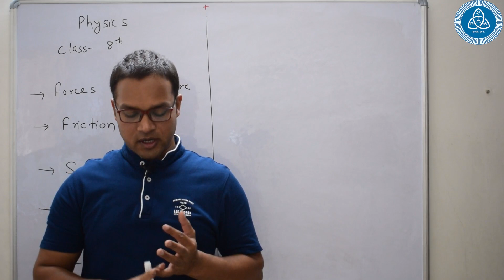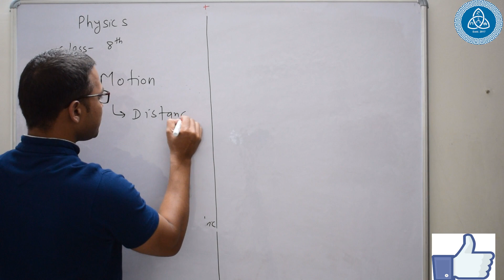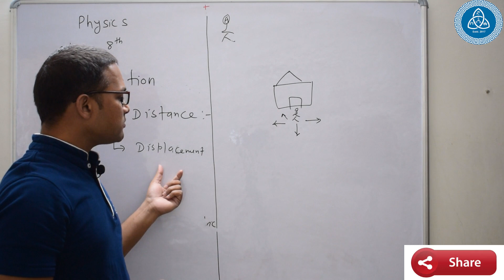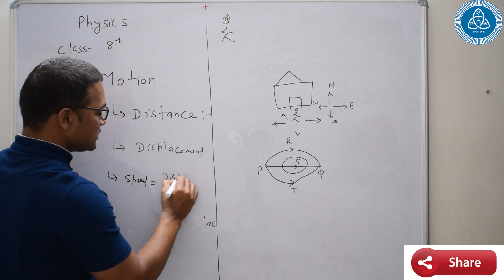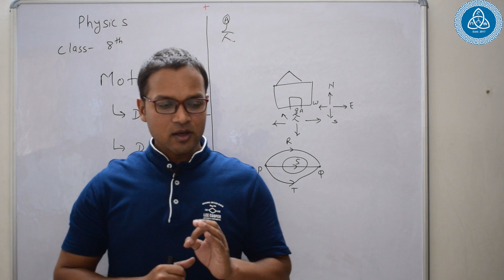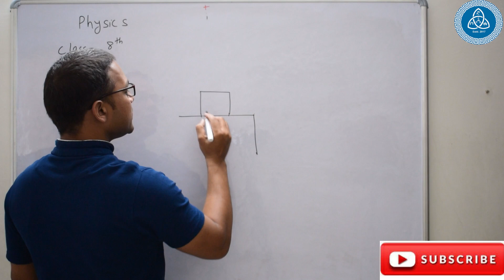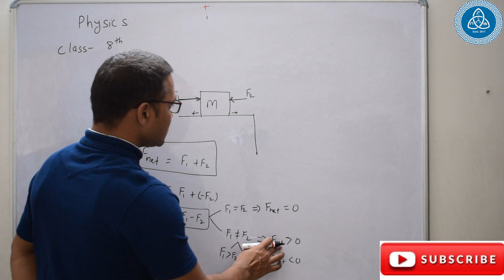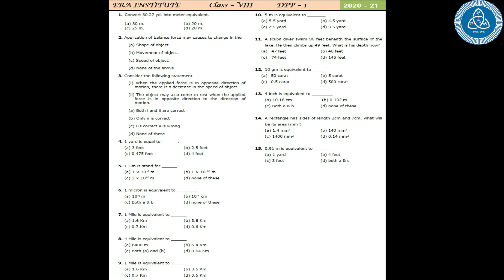CBSE || CLASS 8 Physics || Force -01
We have talked about the Physics of class 8 chapter- Force and pressure. this is the first lecture of this chapter,